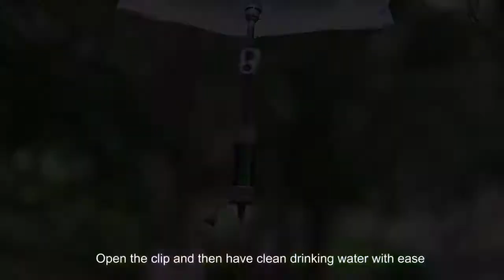Widgets Outlet Video Ad